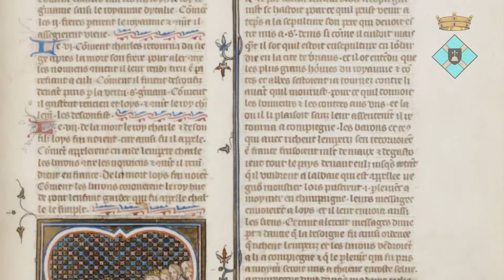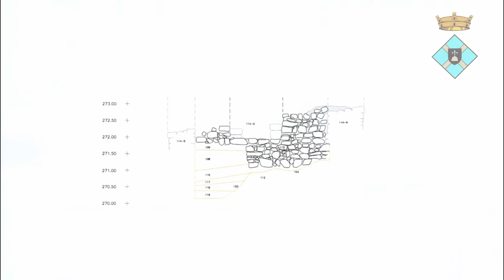03 Sant Genís de Tapioles Anglès